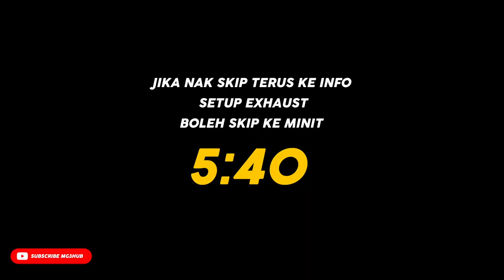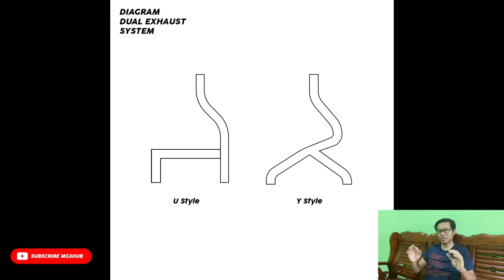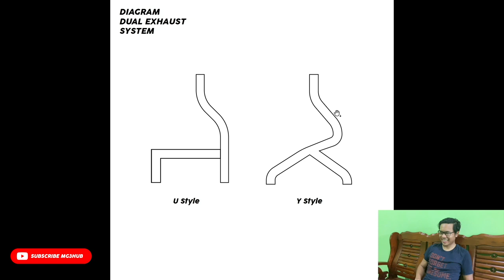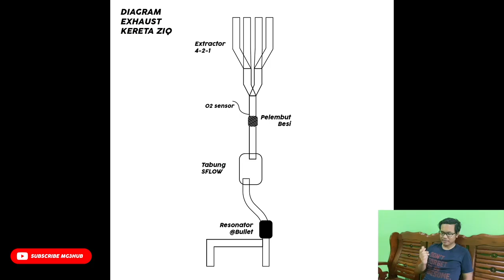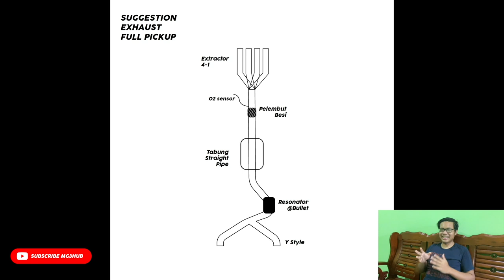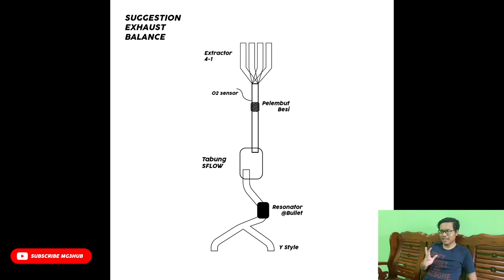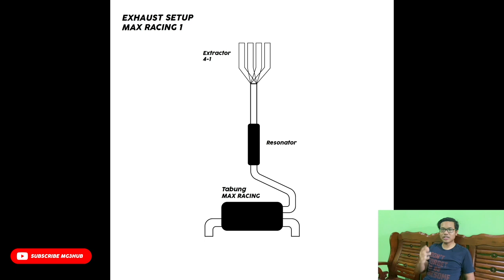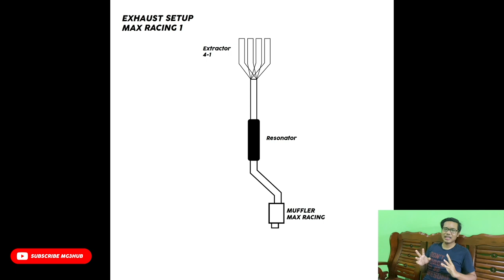GUIDE DAN PILIHAN UNTUK SETUP EXHAUST ANDA | PART 3 (AKHIR)